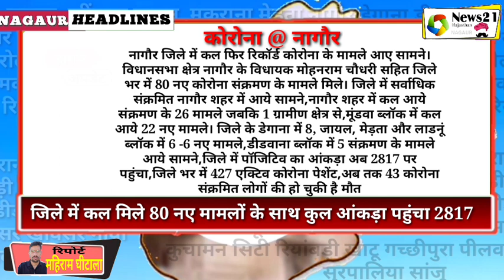4 सितंबर 2020 नागौर प्रातः कालीन हेडलाइंस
4 सितंबर 2020 नागौर प्रातः कालीन हेडलाइंस